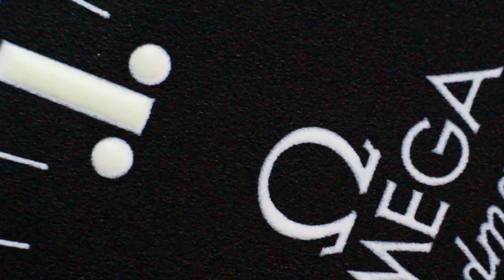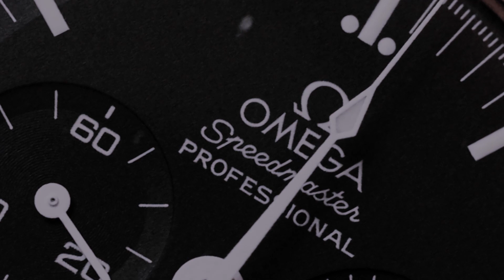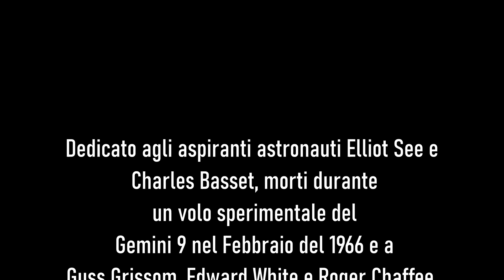Omega Speedmaster Moonwatch: Il MIO tributo ad un' epoca e ad un orologio leggendario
Questo video per me significa molto, perchè non solo l'orologio ma anche tutta l'era delle missioni spaziali, hanno sempre significato tanto per me. Questo video vuole essere un omaggio a quegli uomini e a quelle donne che hanno lavorato dietro le quinte e che raramente vengono ricordati. Questo video non vuole essere un classico video sulle caratteristiche dell'Omega Speedmaster ma un tributo alla storia, a volte dimenticata, che lo ha reso così leggendario.

Videocamera principale
Seconda videocamera
Terza fotocamera
Obiettivo 50mm Canon
Come faccio le macro
Batterie di ricambio
Secondo microfono
Braccio microfono
Filtro antivento
Treppiede snodabile
Treppiede 90 gradi
Se acquisterete utilizzando uno di questi link, supporterete il canale senza che per voi comporti una spesa ulteriore.
Grazie mille